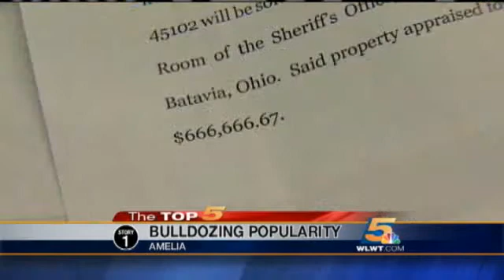Owner Probably Won't Bulldoze Business Ahead Of Auction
Terry Hoskins is hoping to save his business from the bulldozer -- his or otherwise.